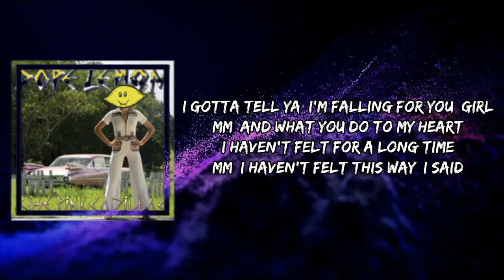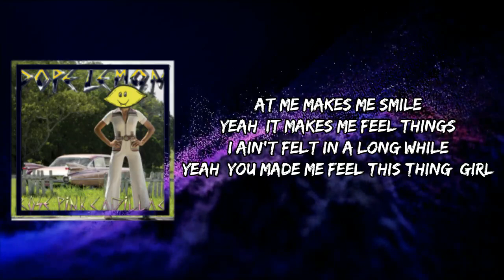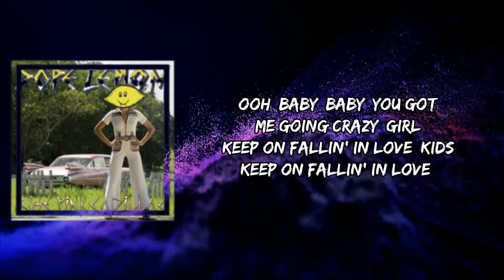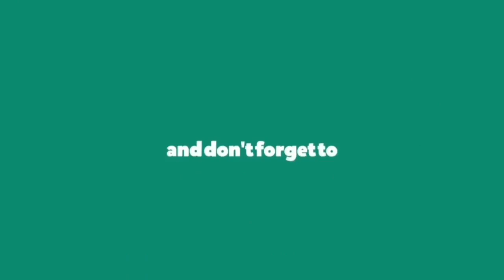DOPE LEMON - Kids Fallin In Love (Lyrics)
Kids Fallin In Love by DOPE LEMON
Album: Rose Pink Cadillac

Kids Fallin In Love Lyrics:

Hmm-hmm, hmm-hmm-hmm

I gotta tell ya, I'm falling for you, girl
Mm, and what you do to my heart
I haven't felt for a long time
Mm, I haven't felt this way, I said

Ooh, baby, baby, you got me going crazy, girl
(Keep on fallin' in love, kids, keep on fallin' in love)

Mm, and I know that my love is falling in my heart again
Mm, yeah, I know that my love is falling in my heart again

Oh, I see you, girl
I see you sitting over there sipping on your drink
Yeah, the way you look back at me makes me smile
Yeah, it makes me feel things I ain't felt in a long while
Yeah, you made me feel this thing, girl
I haven't felt for a while
Mm, girl, I called ya, mm
Remember what we talked on the phone about? I said

And I know that my love is falling in my heart again
Yeah, I know that my love is falling in my heart again